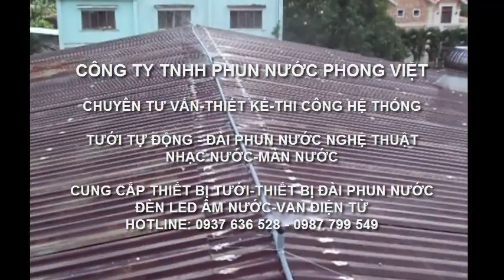Tưới phun mưa làm mát mái tôn tại Tp Hồ Chí Minh - Hệ thống làm mát nhà xưởng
Tưới phun mưa làm mát mái tôn tại Tp Hồ Chí Minh - Hệ thống làm mát nhà xưởng tự động